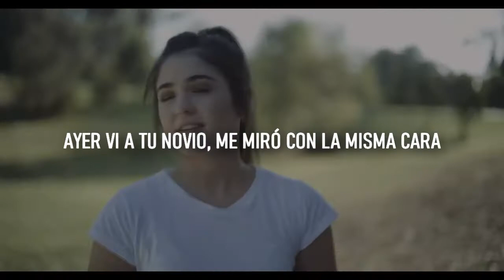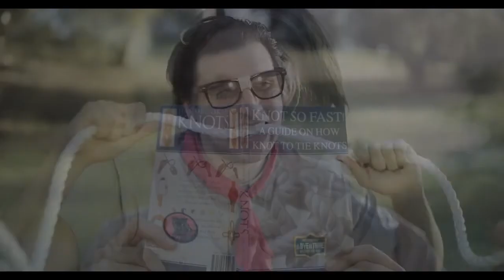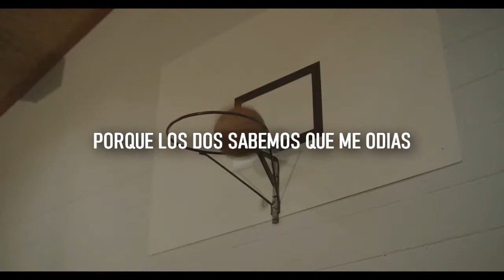Between You & Me - Dakota (Sub Español)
Lyrics:

I saw your boyfriend yesterday, he looked at me with the same face.
Feels like I’m 17 again; I guess not much has even changed since we were back in highschool, talking everyday.
Does he still tell you ‘I’ll be sorry’ if I ever even look your way?

Hey Dakota you can piss right off!
You’ll keep your hands to yourself and remove my name from your mouth.
Hey Dakota why are you so scared?
Because we both know that you hate me so why don’t you tell someone who cares?

How do you stand back and take it?
The cheating, lies and the abuse.
Like a punching bag, you wont fight back (tell me what’s your best excuse).
“Wipe those tears away” so many times I told her.
But I’m here to hold your hand while you’re crying on my shoulder.
I’ve lost all faith in this, because he’s never changing.
I tried to tell you girl, but you never listened.

You’d be better off on your own, I think you know (I’ll say it again…)

You’d be better off on your own, but if you ever need I’ll always be here.